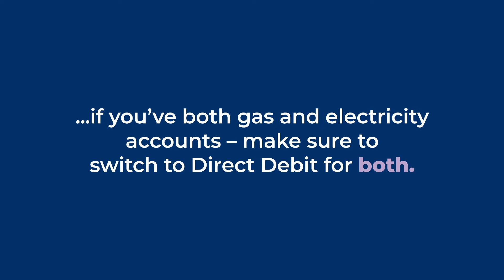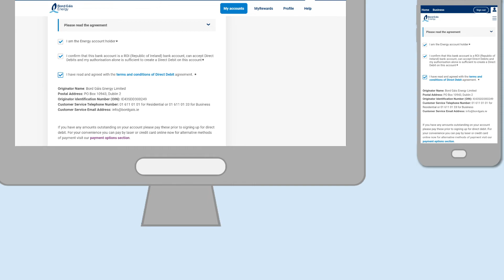Switching to Direct Debit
Bord Gáis Energy | A quick step-by-step guide to setting up Direct Debit.